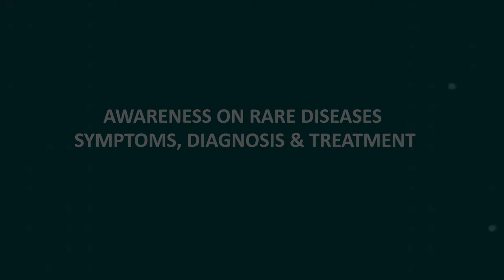Awareness on Rare Disease Symptoms, Diagnosis & Treatment | Kamineni Hospitals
It's the rare cases that challenge us to dare ourselves leading to path-breaking medical recoveries.

The best part is when patients are reborn as heroes to share their life-changing stories inspiring millions to win the battle against the rare conditions.

We, at Kamineni Hospitals, love to challenge ourselves as we face your battles with you.